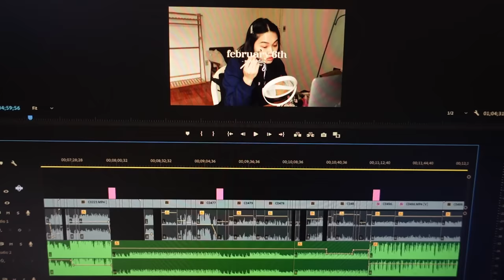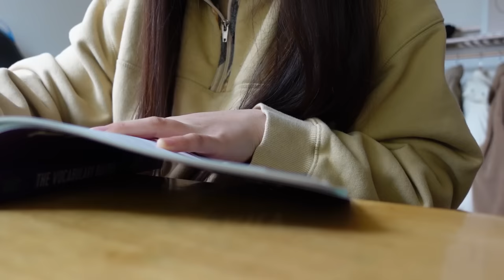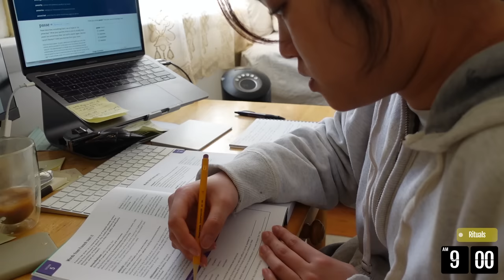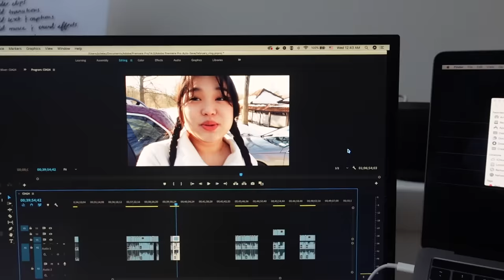Work Week in My Life as a Data Scientist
Hi Friends,

In this video, I'll share with you what a typical work week is for me. I like keeping myself really busy (what a masochist right?) so outside of my day job as a data scientist at a tech company, I also volunteer at a non-profit, help teach a data science class, and obviously create content for YouTube. Because of proprietary reasons, I can't share the specifics of what I do at my day job but I hope this video will give you all a bit more insight into my day-to-day. This video is long overdue but I hope you enjoy!

xx,
Jules

[chapters]
00:00​ - monday
04:56 - tuesday
08:26​ - wednesdsay
10:48​ - thursday
12:21​ - friday

[music]
♪ Droplet · Kupla
♪ Homewurk · Guustavv
♪ Neopolitin · Guustavv
♪ I'd Rather Be Alone · Franz Gordon
♪ Red Tea · Franz Gordon

[about me]
name: julia

[freebies]
+ 10% your first Mejuri purchase
+ 10% your next Ana Luisa order: JULIAFEI10
+ 20% your next LiquidIV order: JULIA.FEI
utm_source=youtube&utm_medium=inf&utm_campaign=juliafei